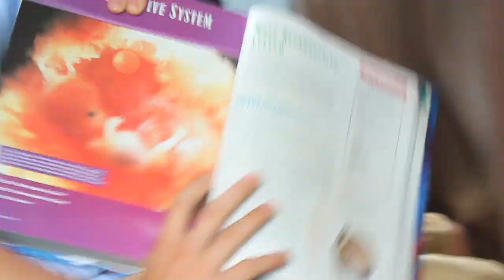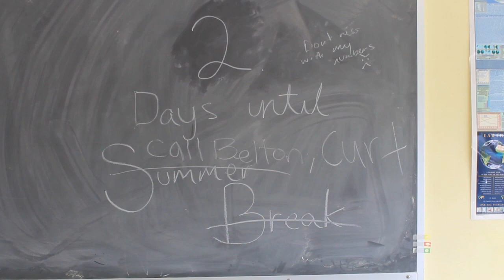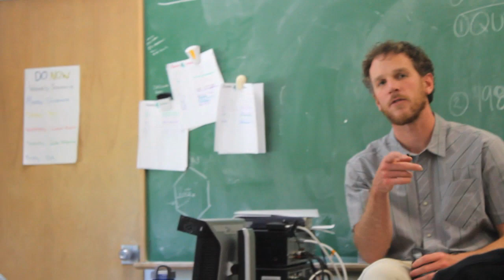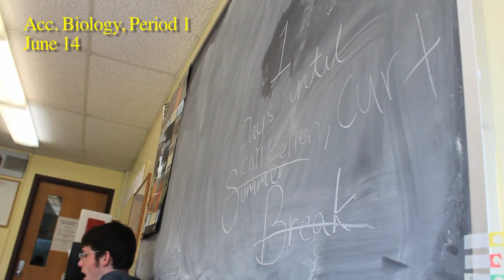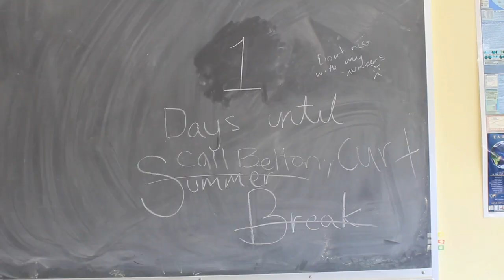SBHS Last Days of School, 2012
Last two days of school at South Burlington High School.